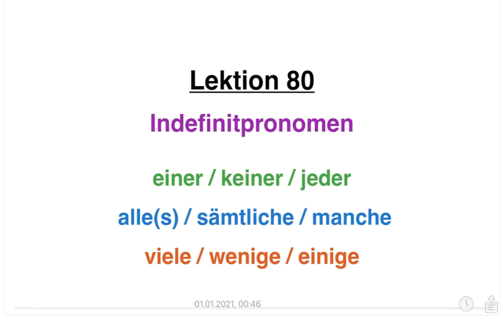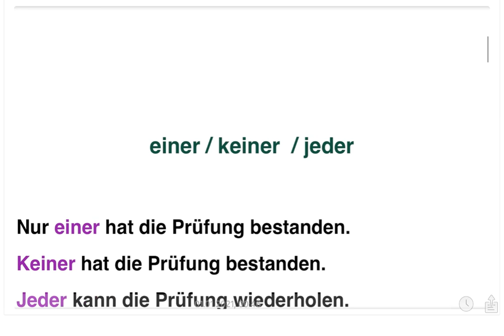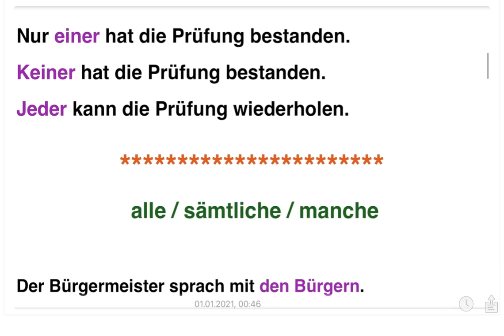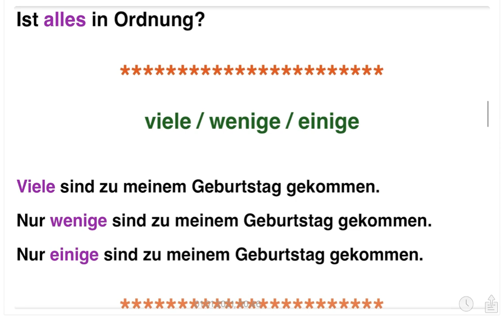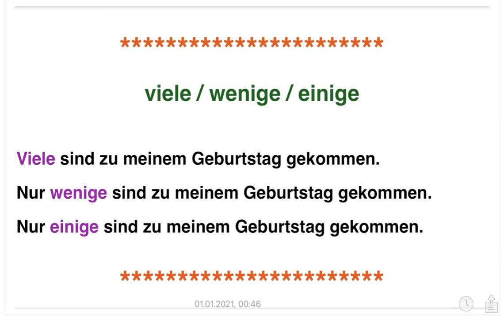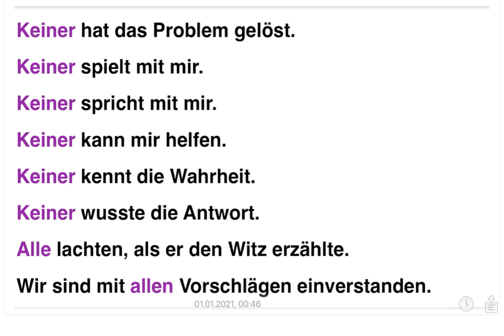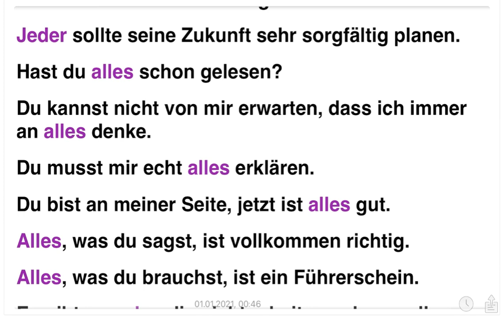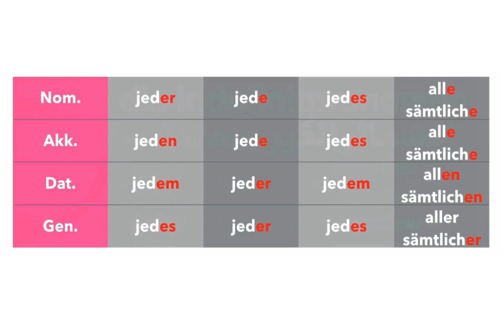قواعد زبان آلمانی80 - پرکاربردترین ضمایر نامعین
◀️ اينستــاگــــــرام 👇🏼👇🏼👇🏼
◀️ كانال  تلگرام (اصلی)👇🏼

◀️ چگونه ويديوها را ذخيره (سيو ) كنيم؟👇🏼